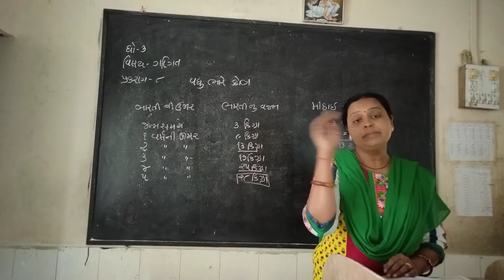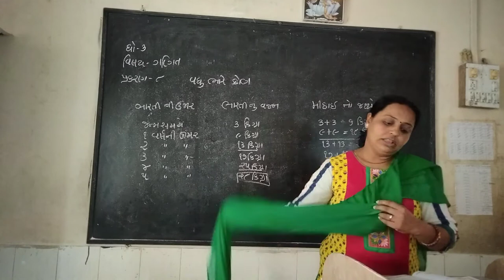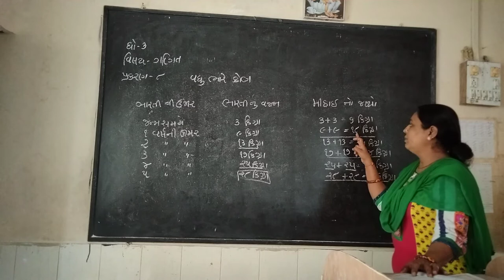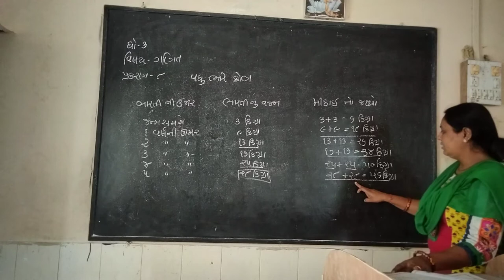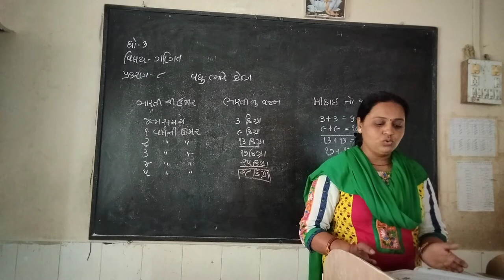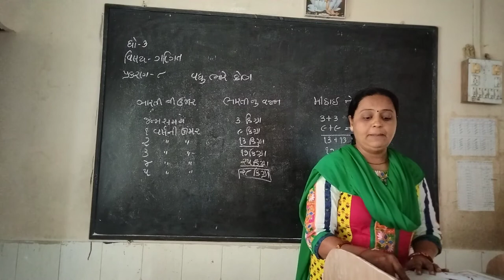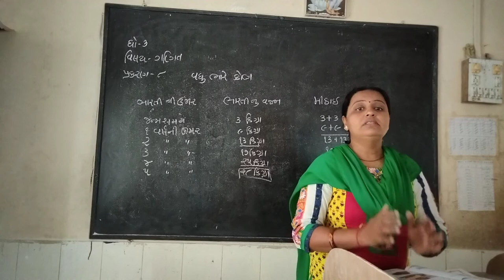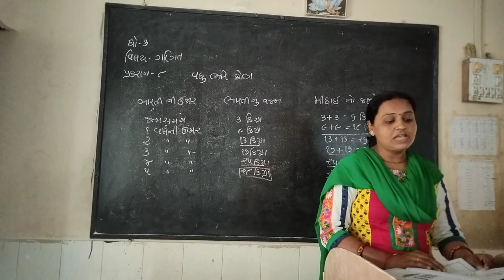std 3 maths L-3 VADHU BHARE KON?